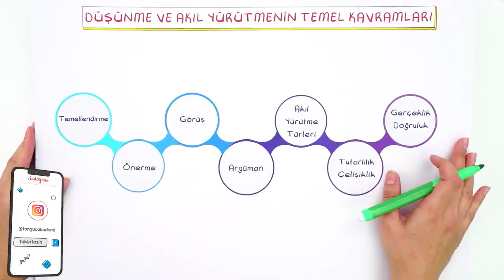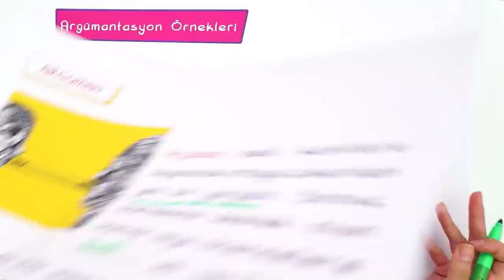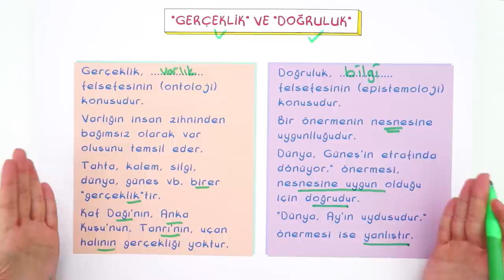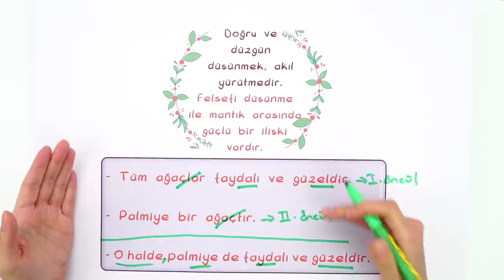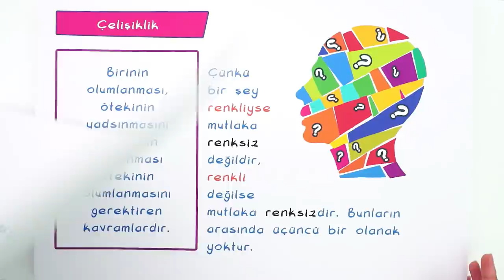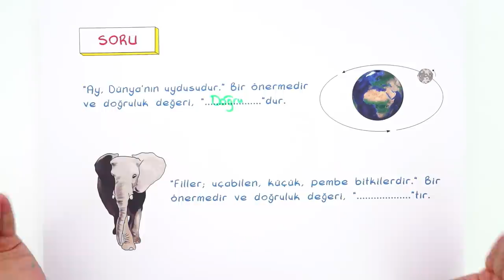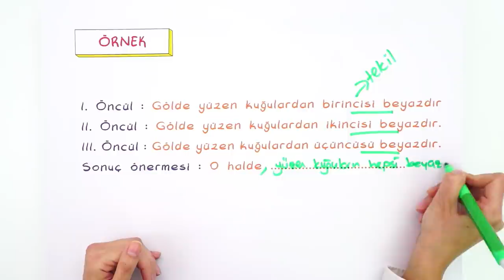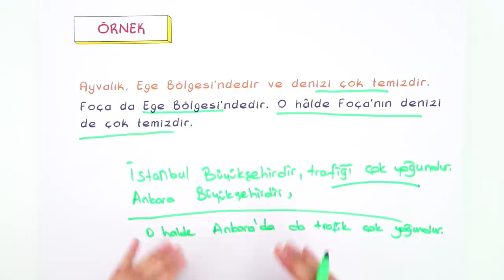10. Sınıf Felsefe: Felsefe İle Düşünme #2022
Felsefe dersinin önemli konularından olan 'Felsefe İle Düşünme" detaylı konu anlatımı ve yeni nesil soru çözümleri ile öğreniyoruz.🤓

00:00 : Giriş
00:31 : Düşünme ve Akıl Yürütmenin Temel Kavramları
00:57 : Görüş
01:23 : Önerme
01:55 : Argüman
04:03 : "Gerçeklik" ve "Doğruluk"
05:37 : Temellendirme
06:15 : Mantık
09:37 : Önerme Nedir ?
10:43 : Soru
11:13 : Akıl Yürütme Türleri
11:49 : Tümdengelim (Dedüksiyon)
13:11 : Tümevarım (Endüksiyon)
15:11 : Analoji (Benzeşim)
16:26 : Felsefe ve Dil İlişkisi